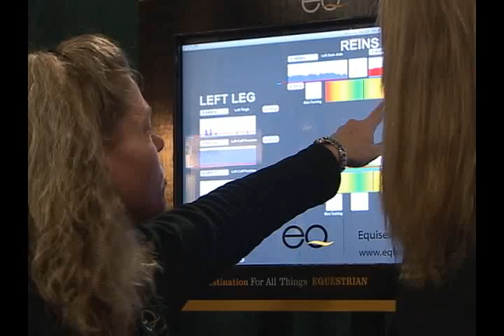Jane Savoie's new Riding Support System - Equisense Systems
Hook your saddle and bridle up to some sensors and a computer and find out how you are sitting on the horse.  Find out how much you are tugging on the reins, this new system will help the rider balance it all.